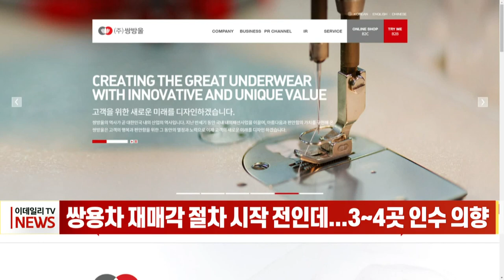쌍용차 재매각 절차 시작 전인데... 3~4곳 인수 의향 (20220405)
쌍용차 재매각 절차가 시작되기도 전에 벌써부터 3~4곳의 기업들이 인수 의향을 보이고 있는 것으로 나타났습니다.
업계에 따르면 쌍방울그룹은 에디슨모터스의 쌍용차 인수가 무산된 직후 가장 먼저 인수 의향을 내비쳤습니다.
또 2차전지와 소방차 및 특장차를 생산하는 중소기업 이엔플러스도 공시를 통해 쌍용차 인수 컨소시엄 참여 여부를 적극적으로 검토하고 있다"며 "결정되거나 확정된 사항은 없다"고 밝혔습니다.
이밖에 기업 1곳과 사모펀드 1곳 등이 매각 주간사인 EY한영회계법인에 관심을 표명한 것으로 전해졌습니다.
자금력 부족으로 에디슨모터스로의 인수·합병(M&A)이 막판에 무산된 점을 고려하면 법원과 매각 주간사가 자금력을 최우선으로 검토해 최종 인수자를 선택할 것으로 보입니다.